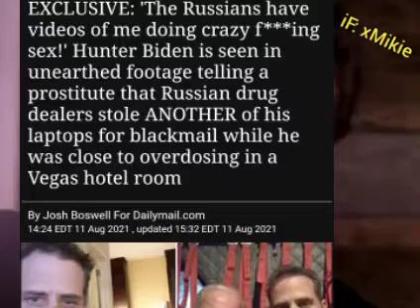I told you